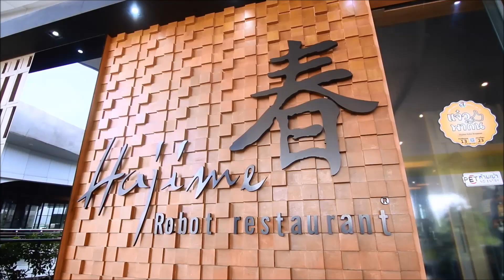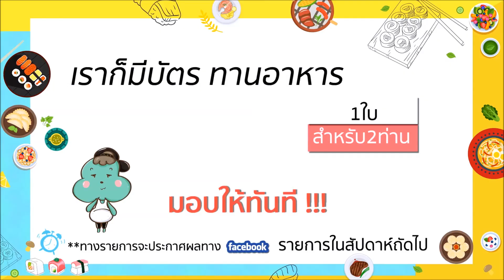ลิ้นติดโปร EP. 15 โปรไม่มีกั๊ก Part 3/4 4/09/59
โปรไม่มีกั๊ก : Hajime Robot Restaurant